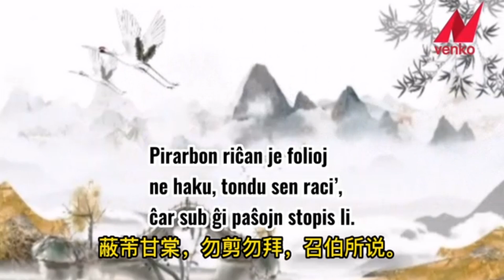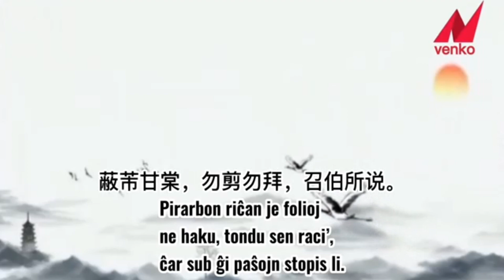Libro de Poezio 16: Sub Pirarbo 诗经 甘棠